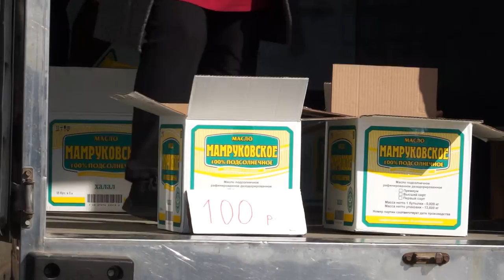18-04-2022 г Ярмарка